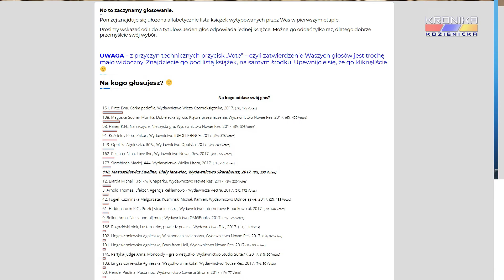Zagłosuj na Biały Latawiec - powieść związaną z Kozienicami